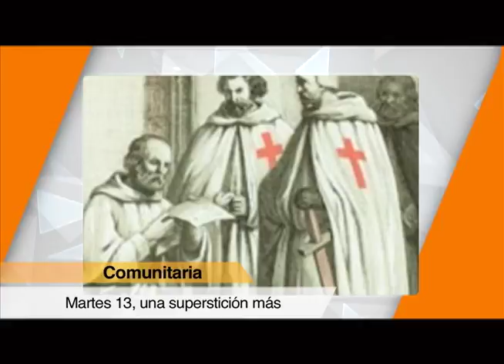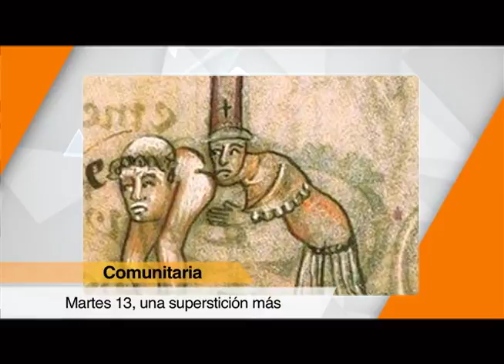Martes 13, una superstición más